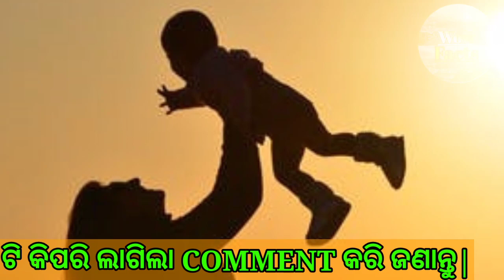ବାଟ ଓଷା ର ରହସ୍ୟ || Bata Osha Rahasya || Bata Osha Story || Bata Osha Katha || Wowfacts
ବାଟ ଓଷା ର ରହସ୍ୟ || Bata Osha Rahasya || Bata Osha Story || Bata Osha Katha

Hello friends, in this video we will be talking about Bata Osha Story / Bata Osha Rahasya , I hope you will like this video.

Video Summery :

Bāta Oshā is celebrated in Odisha on the month of Pousha (in between December-January, according to English calendar). It is also known as Danda Pahanra Osha or Yama Osha.
God Yama is the presiding deity in this festival. It is held on the second lunar day of the dark fortnight of pousha in honour of Yama. It is popularly celebrated at Odisha.
This festival is all about worshipping Yama himself, the jolly pot-bellied God in black. On this puja, the ritual fasting is only observed by the mothers. Womens wear the new clothes and do the puja and worship Yama at the junction of three or four roads by praying for the well-being of their husbands and children whenever they travel. Since the worship takes place on the road which means Bāta in Odia language, so the name of this festival is Bāta Oshā. Also a plant named ‘Bajra Muli’ worshipped near pooja’s place. And this plant is used as broom stick when the women sweeping the road.
Woman who don’t have children, she performs a special ritual by spreading her lappet near cow’s tied place  and took seat there. Then other women  starts sweeping to the road by Bajra-Muli plant from pooja’s place to reach the woman. After they reach at cowshed, they give their nates (those dishes which they offered to Yam during the pooja i.e. like Budha-Chakuli) to that woman and that’s in her apron.
And the belief is that, By eating those nates and believing that Yam gave his blessings by the prasad to her, Her life will be filled with children very soon.

ପୁରାତନ ମନ୍ଦିରର ରହସ୍ୟ !

ଆକର୍ଷଣୀୟ ସ୍ଥାନ !

ଆଶ୍ଚର୍ଯ୍ୟଜନକ ରହସ୍ୟ !

Note : I am not owner of any content which i used in my video all resource like picture or video from google or any other helpful site which help us to explain our video nicely or deeply so i credit to my all work to google or any other sites . if i used any other's content then i will definitely credit to him thanks i hope all owner understand to me if i used some content in my videos thanks again to all owners ...